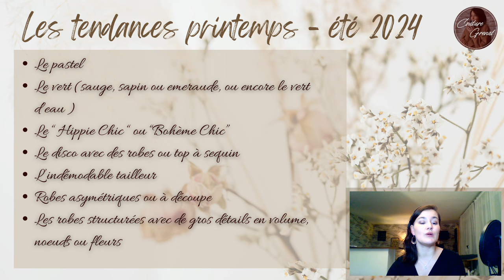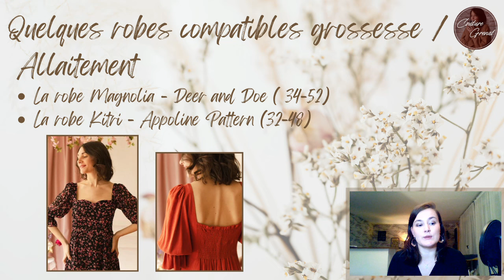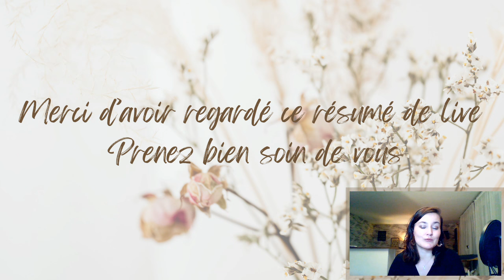Je suis invitée à un mariage, qu'est ce que je vais me coudre ?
Si besoin monter un peu le volume de votre support d'écoute, le son semble un peu faible sur certains supports, je suis désolée.

Aujourd'hui et suite au live , je vous propose une sélection de patron à coudre cet été si vous êtes invités à un mariage.
N'hésitez pas à partager d'autres patrons en commentaires.

Faustine